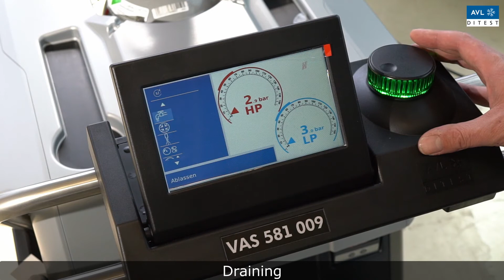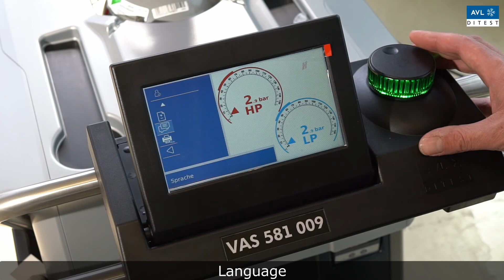Air conditioning service device VAS 581 009 – 04 Menu EN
Part 04 of 04 for correct use of VAS 581 009 with refrigerant R744

This instruction video also applies to the AVL DiTEST ADS 310 air conditioning service device.